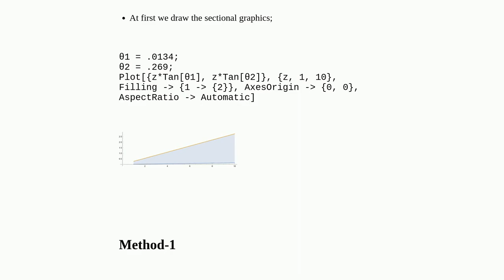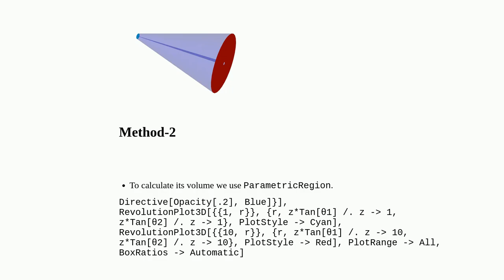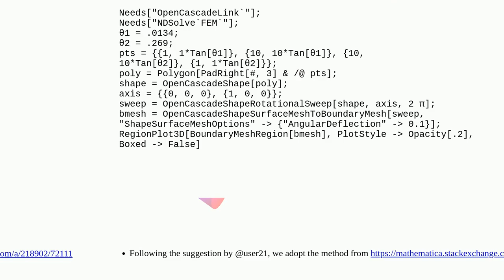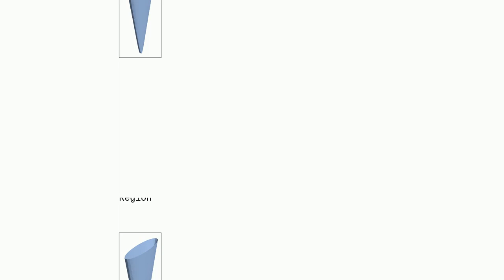Annular cylinder with varying dimensions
A special thanks goes out to the community

  regions geometry syntax